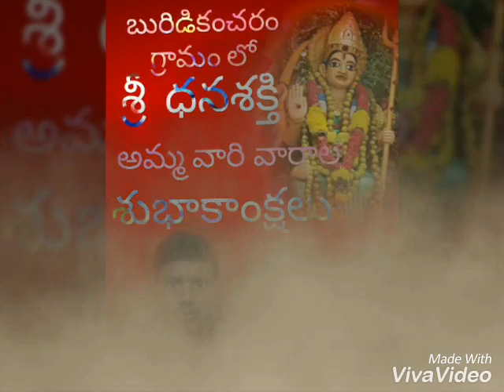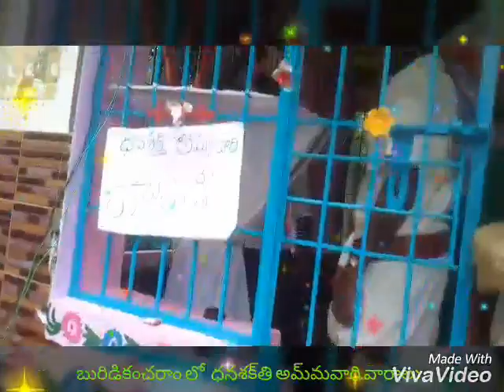Buridikancharam lo danasathi varaalu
Buridikancharam